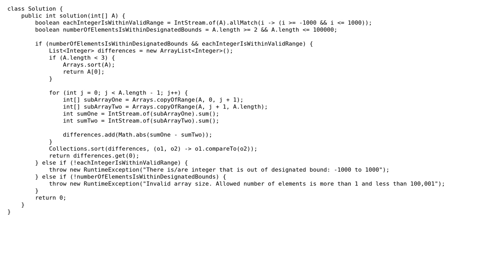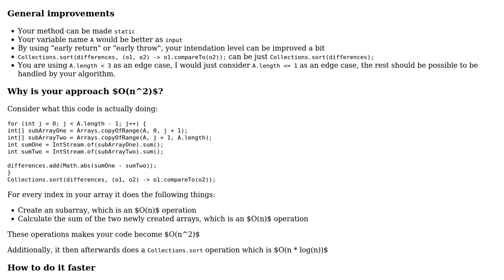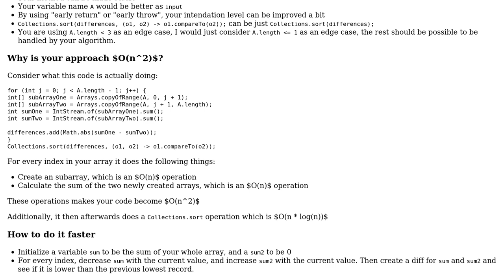Code Review: How to tweak Tape Equilibrium assignment on Codility to be of complexity O(N)?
With thanks & praise to God, and with thanks to the many people who have made this project possible! | Content (except music & images) licensed under CC BY-SA | Music | Images & others | With thanks to user Simon Forsberg user J.Olufsen user Ethan Bierlein and the Stack Exchange Network Trademarks are property of their respective owners. You are responsible for your own actions.